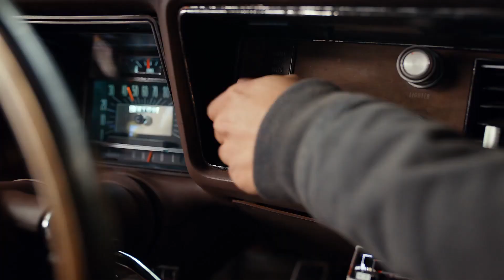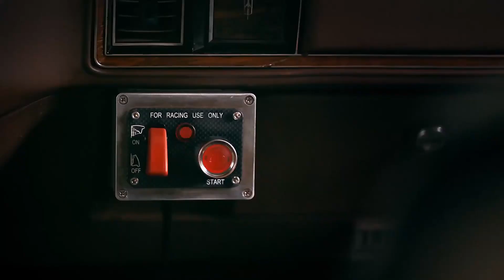Ash vs Evil Dead || Boomsticker? Hardly Know Her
I'm just getting started with this series. hopefully. I think I did an ok job on this. No spoilers related to season 1 of the show so don't worry.